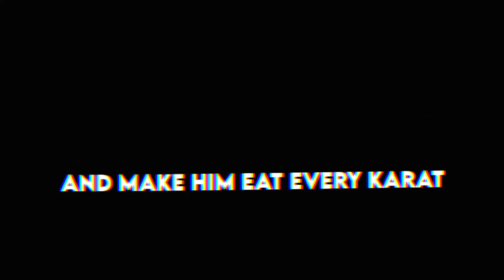Muichiro Tokitô’s backstory - Demon Slayer (Mockingbird)